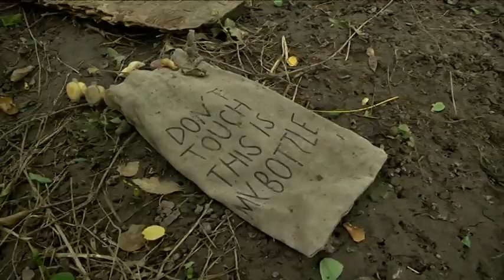У Дніпрі вдруге провели акцію «Фалафель vs. Сміття». Прибирали Довгу балку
У Дніпрі вдруге провели акцію «Фалафель vs. Сміття». Цього разу прибирали Довгу балку. На прибирання зібралося, за нашими підрахунками, тридцять дніпрян. Почали о 13 годині. У Довгу балку звозять багато будівельного сміття. Прибрати все і не планували, адже тоді, кажуть, довелося б вантажівками вивозити. Окрім прибирання також гуляли балкою, ходили до річки Жабокряч. Після чого усіх пригощали фалафелем.